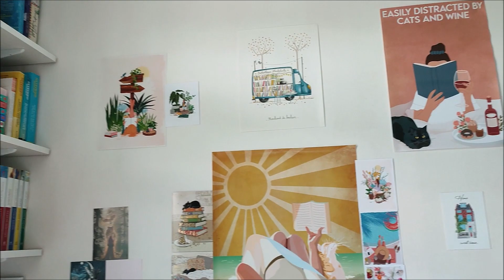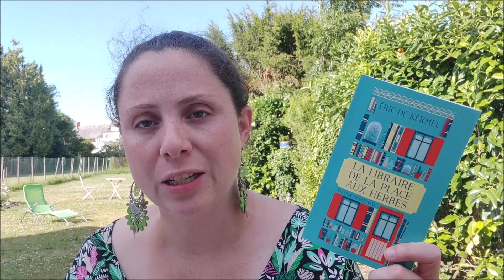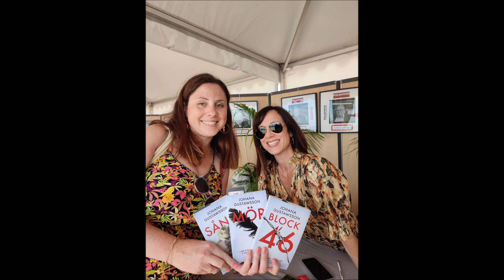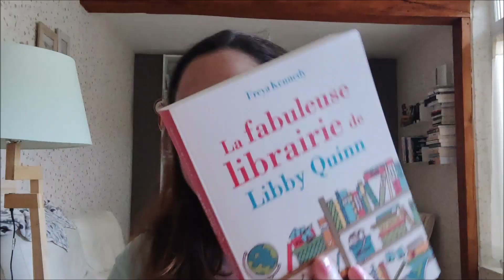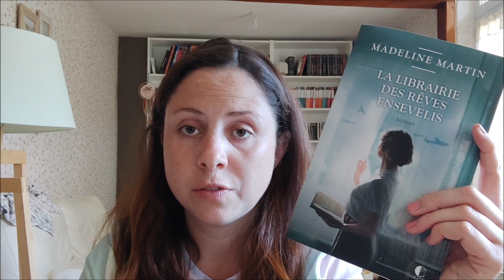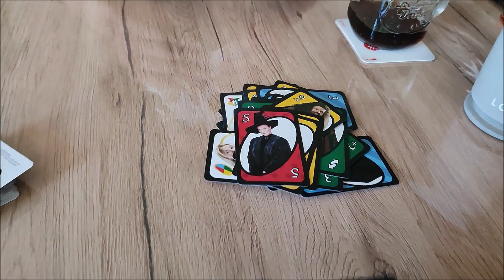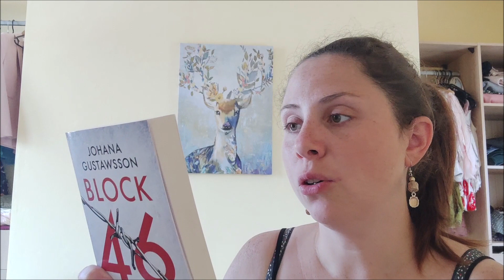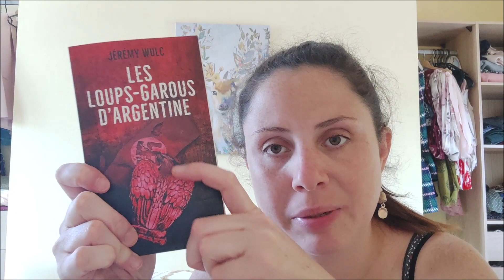Vlog lecture #21 : salon Polartifice les pieds dans le sable, craquage livresque et coup de cœur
Bonjour à tous et bienvenue dans cette nouvelle gazette d'une lectrice :)

Au programme : des réceptions et des achats, un coup de cœur... Le tout à la plage !

Vous venez ?

Dans ce vlog je vous présente les livres suivants :

- "inconnu à cette adresse" de Kathrine Kressman Taylor aux éditions J'ai lu

- "Le bureau des affaires occultes" d'Eric Fouassier aux éditions Le livre de poche

- "Frangines" d'Adèle Bréau aux éditions Le livre de Poche

- "Rien n'est noir" de Claire Berest aux éditions Le livre de poche

- "La librairie de la place aux herbes" de Eric De Kermel aux éditions J'ai lu

- "Le chat qui voulait sauver les livres" de Sosuke Natsukawa aux éditions Nil

- "Duel au soleil" de Angie Hockman aux éditions Archipoche

- "La fabuleuse librairie de Libby Quinn" de Freya Kennedy

- "La librairie des rêves ensevelis" de Madeline Martin aux éditions charleston

- "Entre mes doigts coule le sable" de Sophie Tal Men aux éditions Le livre de poche

- "La (toute) dernière fois..." de Laure Manel aux éditions Le livre de Poche

- "Le macaron meurtrier" de Ana T. Drew aux éditions HarperCollins

- "Et avec votre esprit..." de Alexis Laipsker aux éditions Pocket

- "Block 46 / Mor / Sang de Johana Gustawsson aux éditions Hauteville

- "Mes nuits avec Bowie" de Rosalie Lowie aux éditions Nouveaux auteurs

- "Les loups-garous d'Argentine" de Jérémy Wulc aux éditions HarperCollins

- "De cendre et de larmes" de Sophie Loubière aux éditions Pocket

Je remercie la maison de la presse du Touquet pour l'accueil et l’organisation de ce merveilleux salon du livre.